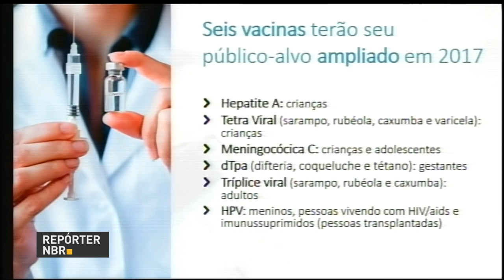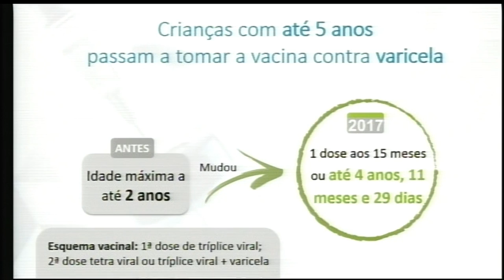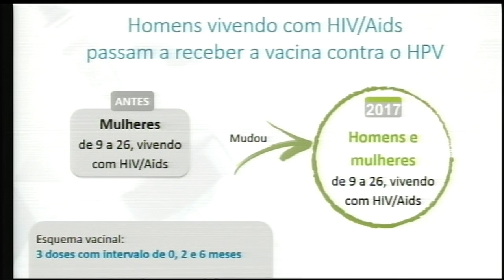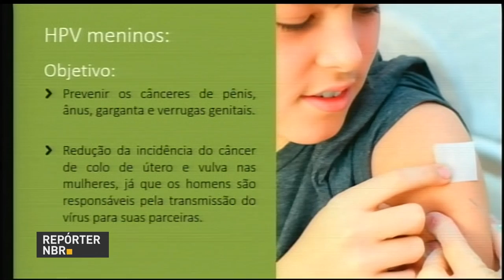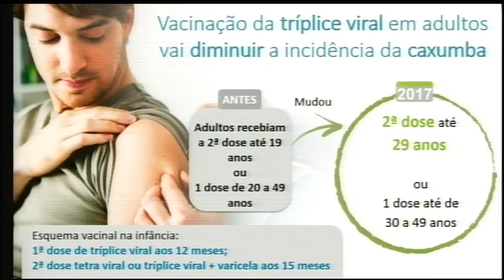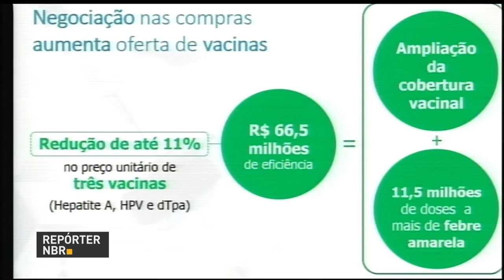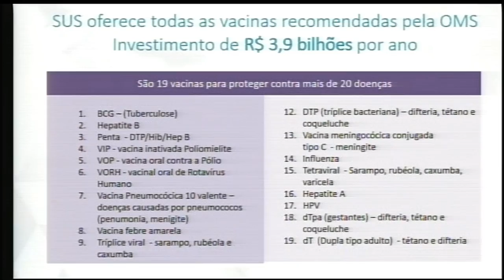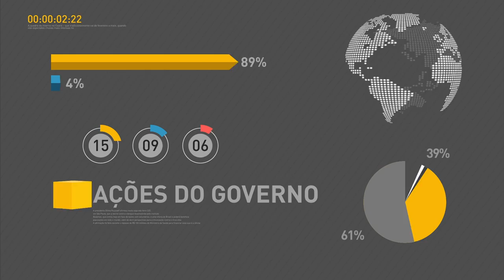Ministério da Saúde lança calendário de vacinação para 2017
REPÓRTER NBR - 03.03.17: O Ministério da Saúde anunciou o calendário de vacinação para 2017. Neste ano, foi ampliado o público-alvo de seis vacinas: tríplice viral, tetra viral, dTpa adulto, HPV, Meningocócica C e  hepatite A. A medida foi possível devido à economia de R$ 66,5 milhões, obtida pelo Ministério da Saúde, a partir da negociação e redução de até 11% no valor da dose de três vacinas: Hepatite A, HPV e dTpa. A eficiência de gestão garantiu a ampliação da cobertura vacinal e a aquisição de mais de 11,5 milhões de doses da vacina de febre amarela.